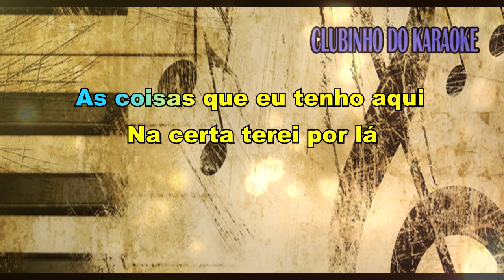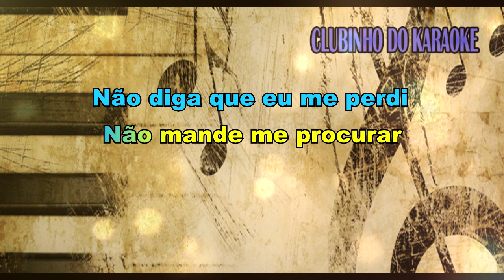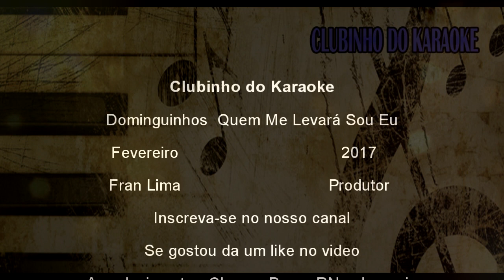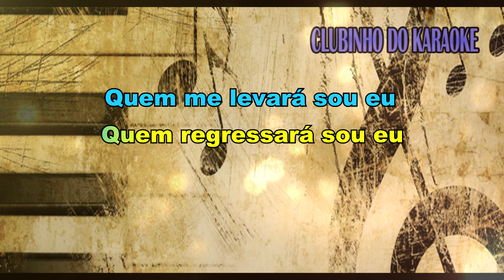Dominguinhos Quem Me Levará Sou Eu - Karaokê